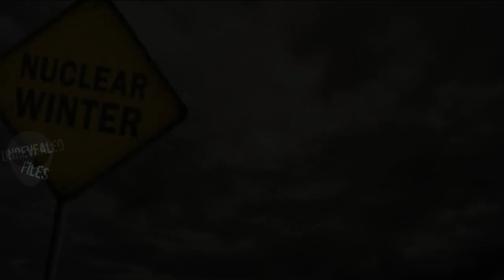परमाणु शीतकालीन क्या है? | हिंदी में।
About Video➡ What is Nuclear Winter? | परमाणु शीतकालीन क्या है? | Situation after nuclear war explained in hindi.

Nuclear winter is a severe and prolonged global climatic cooling effect hypothesized to occur after widespread firestorms following a nuclear war. The hypothesis is based on the fact that such fires can inject soot into the stratosphere, where it can block some direct sunlight from reaching the surface of the Earth.

About: We share the most fascinating, inspiring and awesome science videos, Biographies, Documentaries and much more in Hindi.